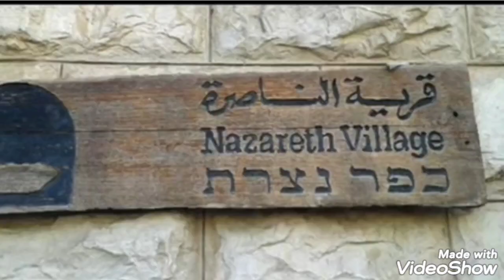khublei ko Maria || song by khlainbor Kharpan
This video is a song on hail Mary as Catholic meaningfully pray during the month of mother Mary using rosary.